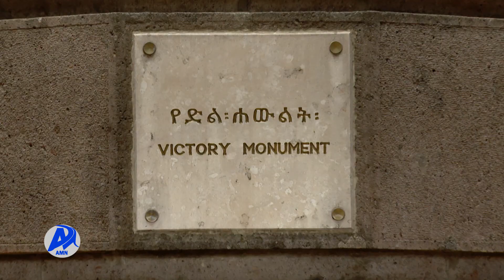82ኛው የአርበኞች የድል መታሰቢያ በዓል በተለያዩ ዝግጅቶች ተከብሯል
የአርበኞች የድል በዓል ቀደምት አባቶች አገርና ህዝብን ሳይከፋፍሉ ለአንድ አላማ በጋራ በመዝመት ድል ማድረግ እንደሚቻል ያረጋገጡበት ዕለት መሆኑን የኢፌዴሪ ፕሬዝዳንት  ሳህለወርቅ ዘውዴ ተናገሩ።

አዲስ ሚዲያ ኔትዎርክ ሚያዚያ 27/2015 ዓ.ም